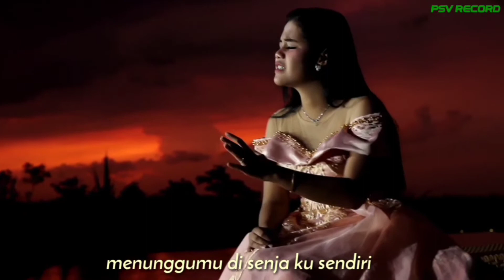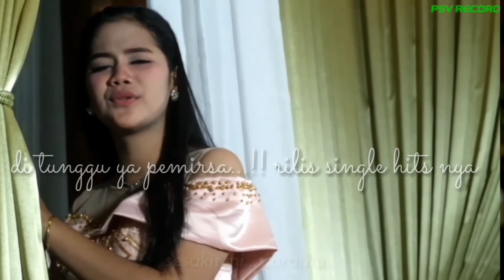Lucu banget - interview Lagu dangdut terbaru - Mega Sasmita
interview Lagu dangdut terbaru - Mega Sasmita (Official Music Video)

Yups.. Pemirsa..
Sebagai awal atau pra launch. Lagu dangdut baru ini.  Kali ini ada kesempatan untuk mewancarai si artisnya.
Mumpung dia masih di wilayah gresik pemirsa.. Nanti kalw sdh di jakarta wahhh bakalan susah nemuin nya. Wakwak!!!
Hna di simak tu..  Perbincangan hangat dan santai.  Bareng  pelantun lagu SENJA tersebut,

Trimakasih..
Ma'rof. M